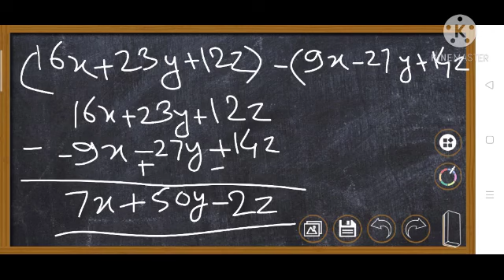Aljabri Ibarat ki tafrique